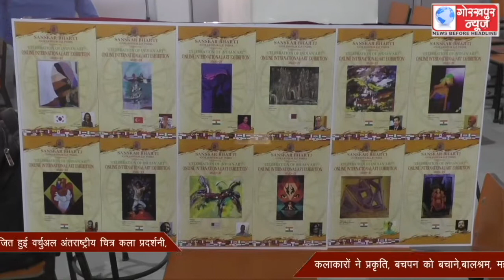संस्कार भारती के पूर्व अध्यक्ष स्व0 डॉ राजीव केतन की स्मृति में आयोजित हुई वर्चुअल अंतराष्ट्रीय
संस्कार भारती के पूर्व अध्यक्ष स्व0 डॉ राजीव केतन की स्मृति में आयोजित हुई वर्चुअल अंतराष्ट्रीय चित्र कला प्रदर्शनी,कलाकारों ने प्रकृति, बचपन को बचाने,बालश्रम, महाभारत युद्ध जैसे चित्रकला की,की प्रस्तुति, डॉ0केतन को किया याद